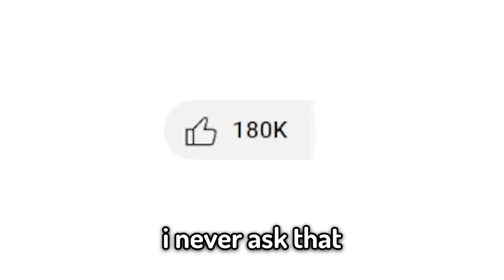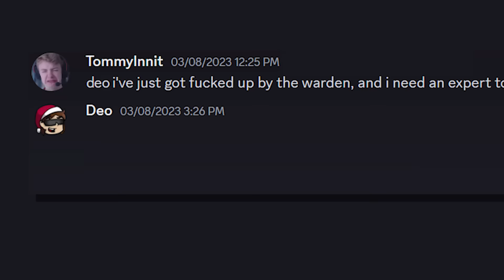I Spent A Month Fighting The Warden.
TommyInnit fights the WARDEN in Minecraft. with his cow, Duffle. How could this Possibly Go Wrong?
I hope you guys like this video! (i recorded going to the End yesterday. part 3 is going to be insane).

Featuring: @TimeDeo, @Bitzel, @Philza & @Tubbo

ALSO
ALSO
ALSO
ALSO
ALSO!
If you're in UNITED KINGDOM and reading this then CHECK THIS OUT, because I am going on tour, to a city NEAR YOU. I'll finally be telling the horrible stuff that happened to me in 2021. Why? Because it's a god damn great story. CHECK IT OUT!

also edited by the INCREDIBLE @onlyantics. I did a tiny bit of editing, but it was in the intro so it Doesn't Count. Antics carried this. Show him all your love.